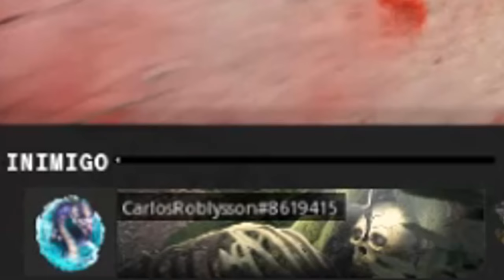a Nova SNIPER tá UMA.. (swiss k31 season 3)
comprei o passe sem querer então acabei gravando esse video de gameplay com a nova sniper do cod black ops cold warzone swiss k31.. a season 3 ta top então vai sair mais videos essa semana

musicas do video:
Ljones - time travelin